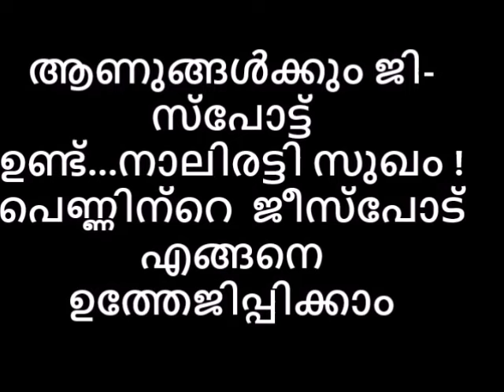നാലിരട്ടി സുഖം ! ആണുങ്ങള്‍ക്കും ജി സ്‌പോട്ട് ഉണ്ട്…പെണ്ണിന്റെ ജീസ്പോട് എങ്ങനെ ഉത്തേജിപ്പിക്കാം